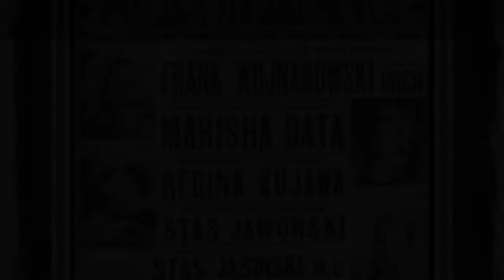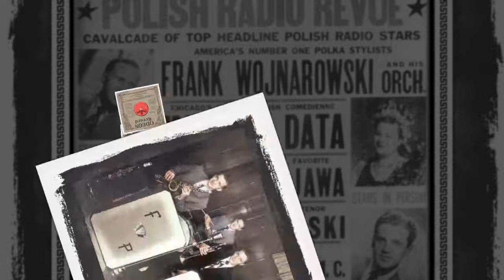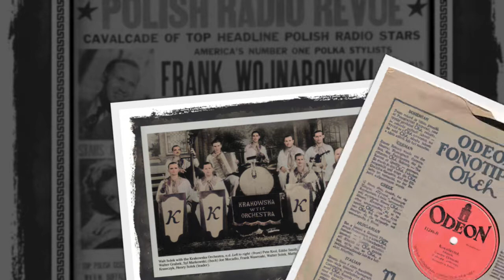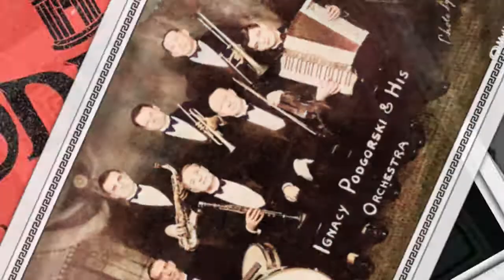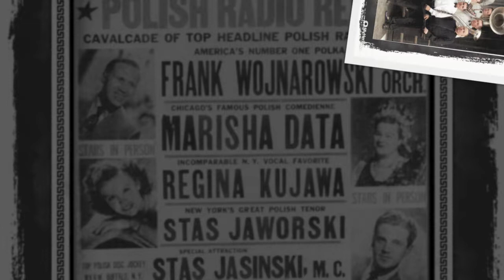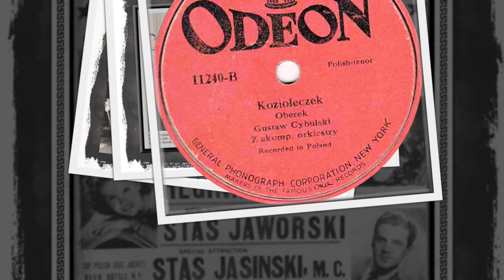Polish 78rpm recordings, 1926. ODEON 11240 A/B. Oj jody, jody / Koziołeczek. Gustaw Cybulski –tenor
Polish 78rpm recordings, 1926. ODEON 11240 A/B. Oj jody, jody / Koziołeczek –oberek.
New York City. 1926. ODEON 11240 A/B. Side 1: Oj jody, jody. Side 2: Koziołeczek –oberek. Gustaw Cybulski –tenor, z akompaniamentem orkiestry. Recorded in Poland.